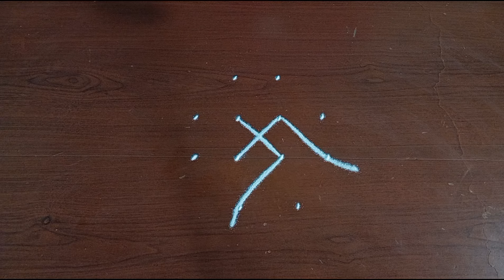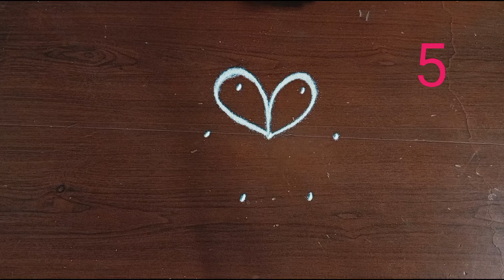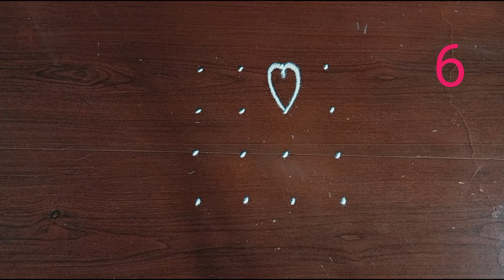1 நிமிடத்தில்🌿🍁💐🌷 டக்குனு போட லட்டு மாதிரி 8 குட்டி கோலங்கள்/1 minute rangoli kolangal.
1 நிமிடத்தில்🌿🍁💐🌷 டக்குனு போட லட்டு மாதிரி 8 குட்டி கோலங்கள்/1 minute rangoli kolangal.